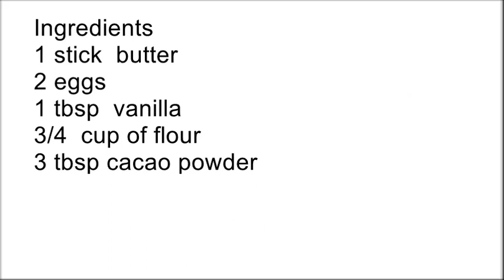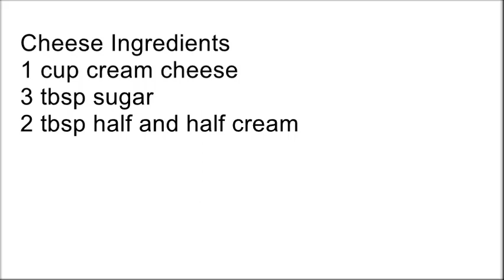براونيز تشيز كيك Brownie Cheese Cake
المقادير
1  اصبع زبدة
2 بيض
1 ملعقة كبيرة فانيلا
3/4 كوب طحين
3 معالق كبيرة كاكاو
1/2 كوب سكر
1/2 ملعقة صغيرة خل ابيض
1/2 ملعقة صغيرة بيكينغ باودر

Ingredients
1 stick  butter
2 eggs
1 tbsp  vanilla
3/4  cup of flour
3 tbsp cacao powder
1/2 cup sugar
1 tspn white vinegar
1/2 tspn  Baking Powder
مقادير الجبن
1 كوب جبنة كريمية
3 معالق كبيرة سكر
2 معالق كبيرة كريمة طبخ هاف اند هاف
Cheese Ingredients
1 cup cream cheese
3 tbsp sugar
2 tbsp half and half cream